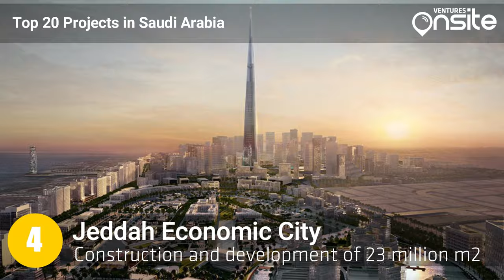Top 20 KSA Construction Projects | Ventures Onsite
Ventures ONSITE is a comprehensive intelligence platform that will not only help you find and select the right projects for your business but also provide a chance to explore project opportunities in new countries or industries. Win more construction contracts with ONSITE.